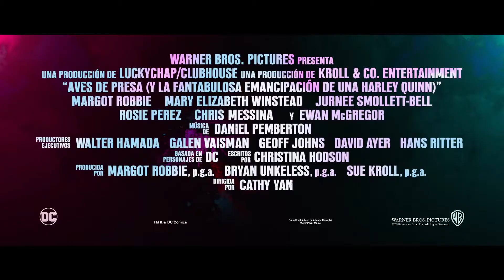Aves de Presa y la Fantabulosa emancipación de una Harley Quinn Tráiler Oficial Subtitulado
Emancipa esto. Febrero solo en Cines